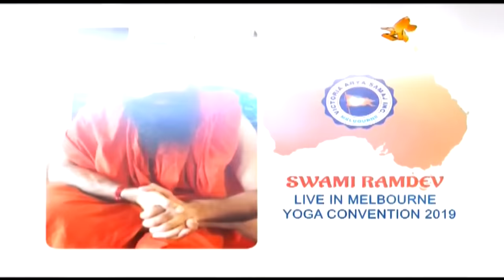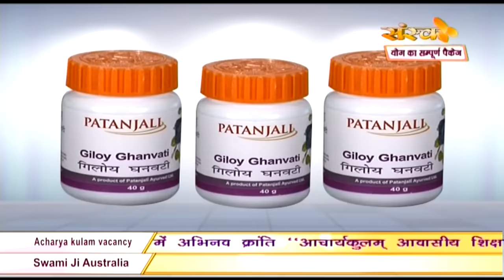योग ऋषि स्वामी रामदेव जी | योग का सम्पूर्ण पैकेज | रामदेव बाबा योग | विशेष कार्यक्रम | Sanskar TV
योग ऋषि स्वामी रामदेव जी || योग का सम्पूर्ण पैकेज || संस्कार विशेष कार्यक्रम

रामदेव बाबा योग,योगा रामदेव बाबा,बाबा रामदेव योग,sampoorna yoga,sampurn yogasan,
10 मिनट करें यह पांच प्राणायाम कभी नहीं होंगे बीमार,yoga,स्वामी रामदेव योग,baba ramdev yoga,